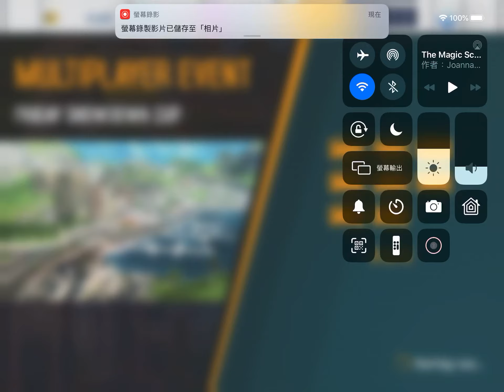Asphalt 8 Friday showdown multiplayer cup Tvr sagaris